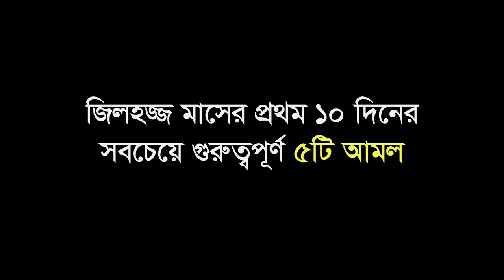জিলহজ মাসের প্রথম ১০ দিনের আমল